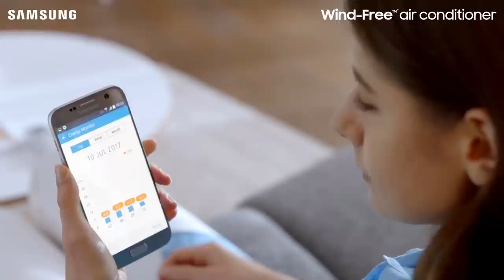مكيف WindFree الجديد من سامسونج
أول مكيف في العالم يعمل على نظام تكييف من دون تيار هواء مباشر.